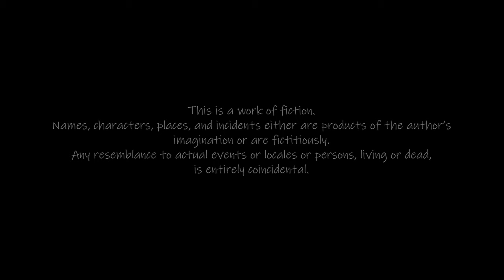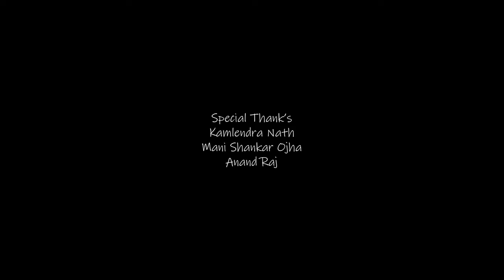Firki | Award Winning Short Film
An extraordinary story of a child, inspired by true events. Films by Kumar Prince envisions to bring you stories that are engaging, entertaining, and inspiring through its wide array of short films from different genres. So watch out for this space for a treat of exciting films!

Cast
Himanshu, Anurag, Kittu, Kishan, and Rishu
Directed by: Kumar Prince
Produced by: Digvijay Nath and Sushila Nath
The story, Screenplay, and Editor: Kumar Prince
Director of Photography: Animesh Ojha
Special Thank's: Kamlendra Nath, Mani Shankar Ojha, and Anand Raj